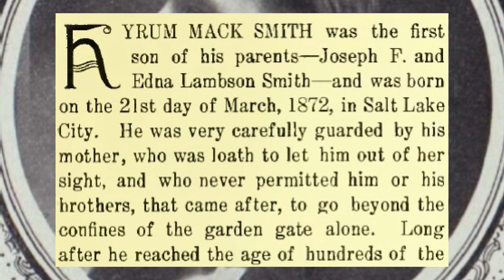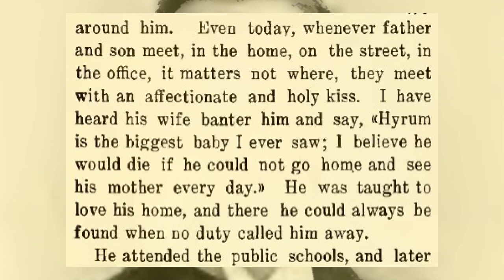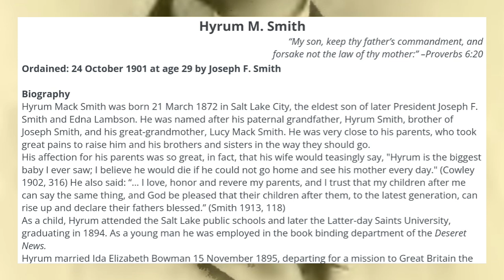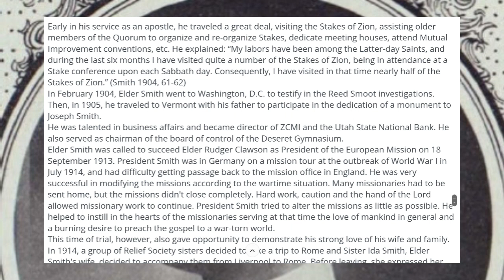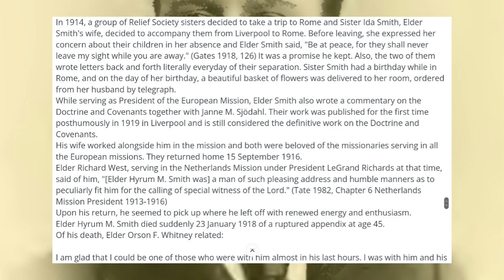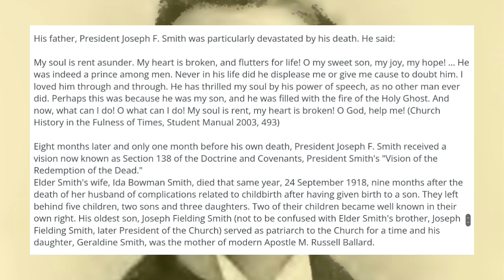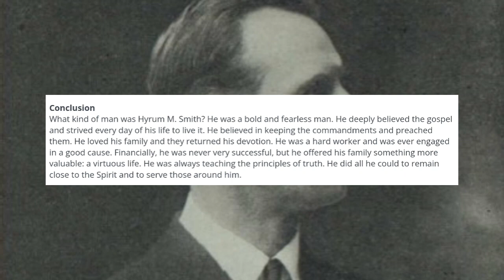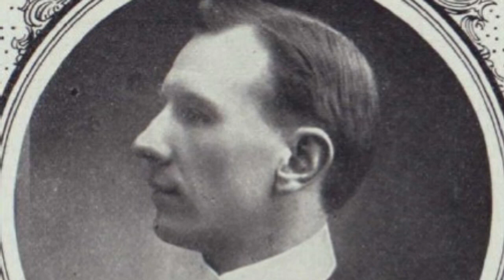Hyrum M. Smith, LDS Apostle and Firstborn Son of Joseph F. Smith - Juvenile Instructor November 1901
Hi! I'm Micah and I read newspaper articles in the public domain. All text is no longer under copyright.

Newspaper reference: Cowley, Matthias F. “Lives of Our Leaders—The Twelve Apostles. Hyrum M. Smith.” Juvenile Instructor. 15 November 1901. pg. 672-674.

References from my article:
Chase, Randal S. 2013. Church History Study Guide, Pt. 3 Making Precious Things Plain. Kindle Edition. Vol. 6. Washington, Utah: Plain and Precious Publishing.
2003. Church History in the Fulness of Times, Student Manual. Salt Lake City: Church Educational System Curriculum.
Cowley, M. F. 1901. "Lives of Our Leaders: The Twelve Apostles.--Hyrum M. Smith." The Juvenile Instructor, November 15: 673-674.
Cowley, Matthias F. 1902. Prophets and Patriarchs of the Church of Jesus Christ of Latter-day Saints. Chattanooga, Tennessee: Ben E. Rich.
Gates, Susa Young. 1918. "The Passing of Apostle Hyrum M. Smith." The Relief Society Magazine, March: 125-127.
Grant, Heber J., Orson F. Whitney, James E. Talmage, Frank Y. Taylor, Charles W. Nibley, Richard R. Lyman, Charles W. Penrose, and Anthon H. Lund. 1918. "In Memoriam. Hyrum Mack Smith, an Apostle in the Church of Jesus Christ of Latter-day Saints." The Improvement Era, March, 21 ed.: 379-396.
Jenson, Andrew. 1899. Church Chronology. A Record of Important Events. Second Edition, Kindle Edition. Salt Lake City, Utah: Deseret News.
—. 1936. Latter-Day Saint Biographical Encyclopedia. Vol. 4. Salt Lake City: The Andrew Jenson Memorial Association.
—. 1920. Latter-Day Saint Biographical Encyclopedia. Vol. 3. Salt Lake City: The Andrew Jenson History Company.
Parry, Edwin F. 1918. "Elder Hyrum M. Smith." The Juvenile Instructor, February, 53 ed.: 62-64.
Smith, Hyrum M. 1906. 76th Annual Conference of the Church of Jesus Christ of Latter-day Saints. Salt Lake City, Utah: Deseret News. 47-52.
—. 1902. Seventy-Second Annual Conference of the Church of Jesus Christ of Latter-day Saints. Salt Lake City, Utah: The Deseret News. 19-23, 59-60.
—. 1907. Seventy-Seventh Annual Conference of the Church of Jesus Christ of Latter-day Saints. Salt Lake City, Utah: Deseret News. 22-25.
—. 1909. The 79th Annual Conference of the Church of Jesus Christ of Latter-day Saints. Salt Lake City, Utah: The Deseret News. 85-91.
—. 1911. 81st Annual Conference of the Church of Jesus Christ of Latter-day Saints. Salt Lake City, Utah: The Deseret News. 25-29.
—. 1912. Eighty-second Annual Conference of the Church of Jesus Christ of Latter-day Saints. Salt Lake City, Utah: the Deseret News. 31-37.
—. 1913. Eighty-third Annual Conference of the Church of Jesus Christ of Latter-day Saints. Salt Lake City, Utah: the Deseret News. 114-118.
—. 1901. Seventy-Second Semi-Annual Conference of the Church of Jesus Christ of Latter-day Saints. Salt Lake City, Utah: The Deseret News. 83-84.
—. 1902. Seventy-Third Semi-Annual of the Church of Jesus Christ of Latter-day Saints. Salt Lake City, Utah: The Deseret News. 11-13.
—. 1904. Seventy-Fifth Semi-Annual Conference of the Church of Jesus Christ of Latter-day Saints. Salt Lake City, Utah: The Deseret News. 61-63.
—. 1909. Eightieth Semi-Annual Conference of the Church of Jesus Christ of Latter-day Saints. Salt Lake City, Utah: The Deseret News. 72-77.
—. 1916. Eighty-Seventh Semi-Annual Conference of the Church of Jesus Christ of Latter-day Saints. Salt Lake City, Utah: The Deseret News. 40-46, 89-92.
—. 1917. Eighty-Eighth Semi-Annual Conference of the Church of Jesus Christ of Latter-day Saints. Salt Lake City, Utah: The Deseret News. 34-39.
Tate, Lucile C. 1982. LeGrand Richards: Beloved Apostle. Kindle Edition. Salt Lake City, Utah: Deseret Book Company.
The Improvement Era. 1918. "Hyrum Mack Smith." March: 377.
The Improvement Era. 1918. "Passing Events." November: 88-93.

If you know of an interesting article you would like me to read, please mention it in the comments below. I love suggestions.

For further reference, see website historicalgeneralconferences.weebly.com